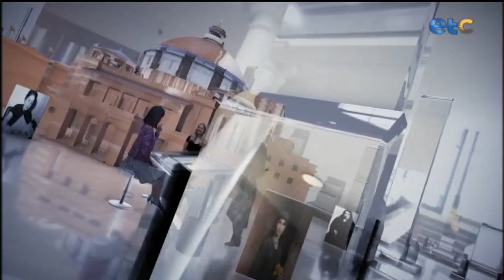الحلقة الكاملة| حديث عن الأخطاء اللي لازم تتجنبها في فترة الخطوبة ولقاء مع تلفنان محمود عامر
برنامج اجتماعى لكل ست مصرية و المرأة العصرية، حيث يطرح البرنامج موضوعات اجتماعية مهمة ونصائح مفيدة تخص المرأة و اهتماماتها، ويعرض المشاكل والقضايا العصرية. تقديم الإعلامية مي البحيري و نور الصواف.. انتظرونا من الأحد إلى الاربعاء الساعة 5 مساء بتوقيت القاهرة